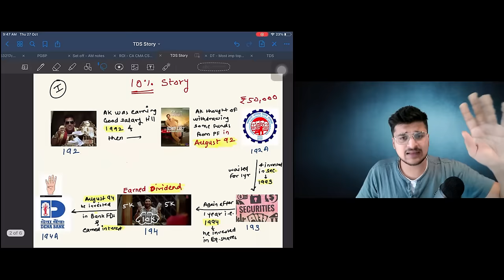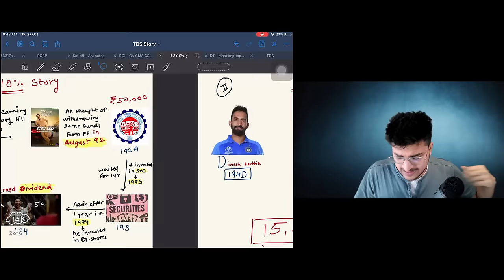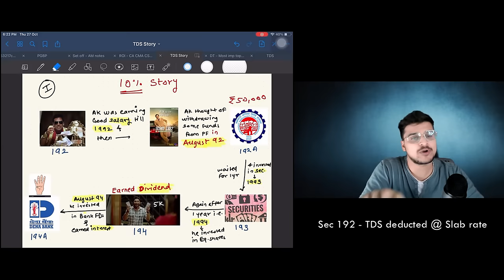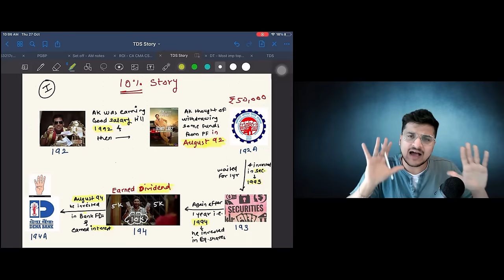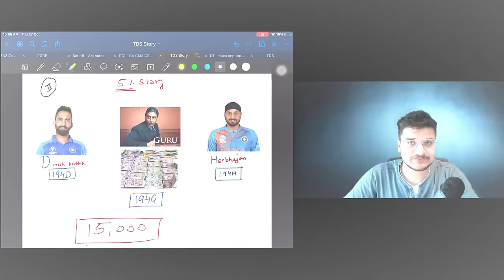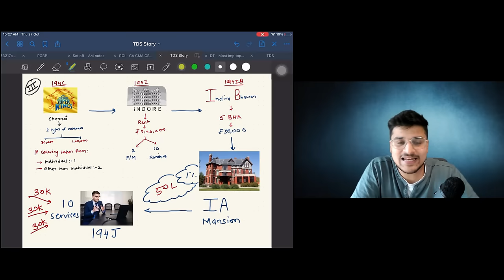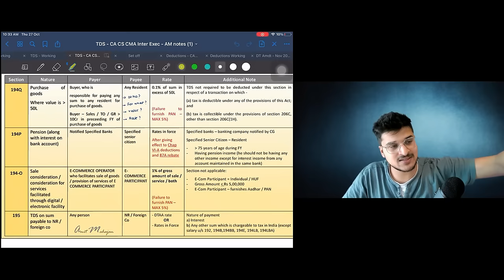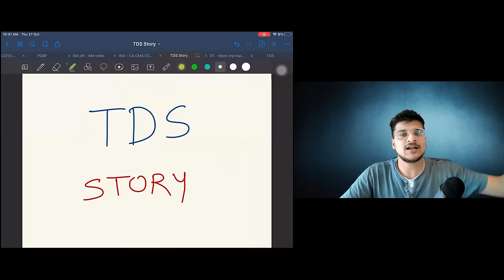TDS Memory technique - CA CS CMA - CA Amit Mahajan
Hey guys, I have made an attempt in making a memory technique for TDS Chapter. I hope you find this helpful!!

I hope that these lectures would help you somewhere in your preparation!!